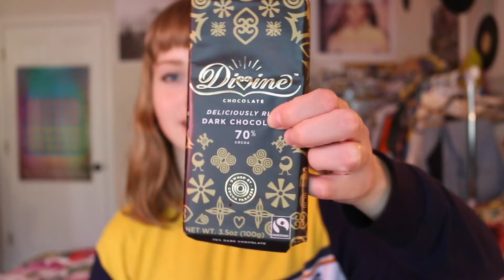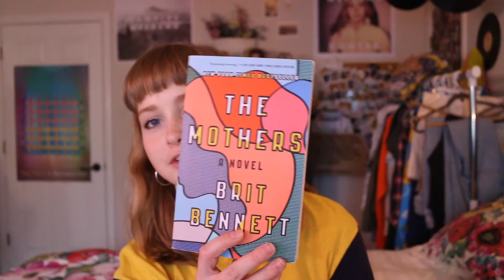end of summer favorites 2018